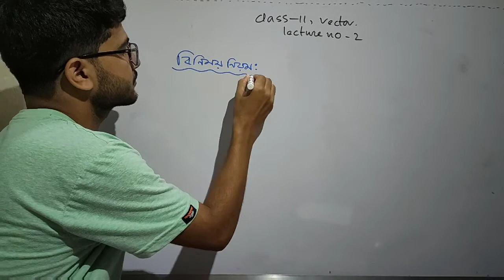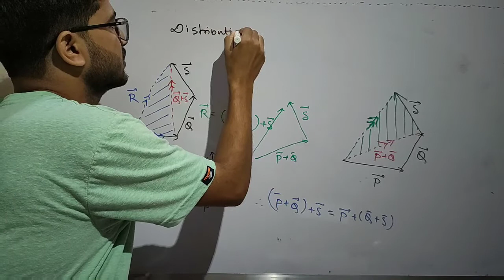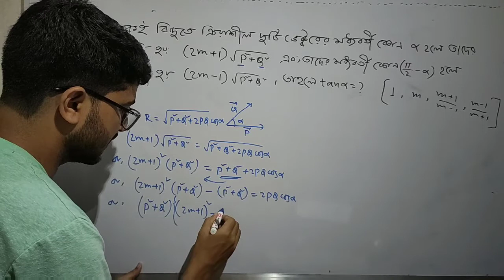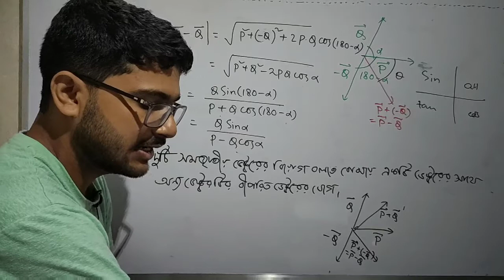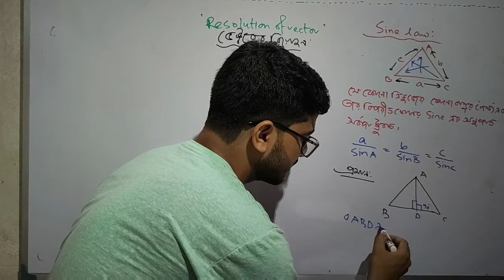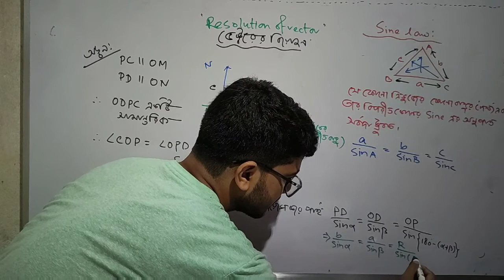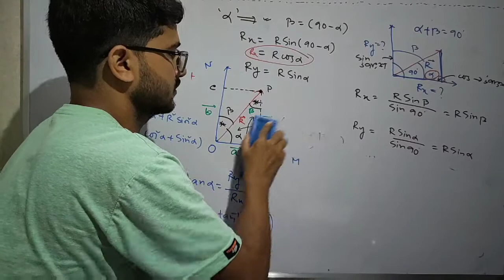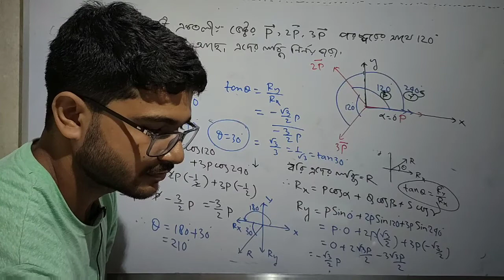VECTOR, ( PART -2), CLASS -11